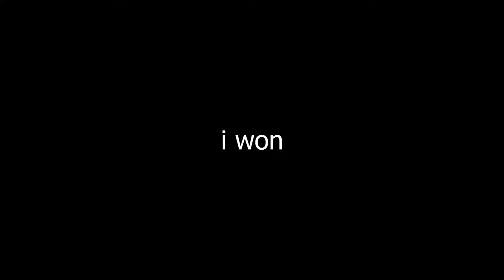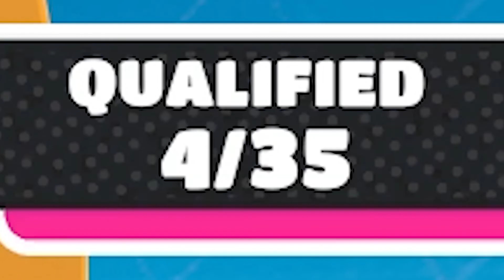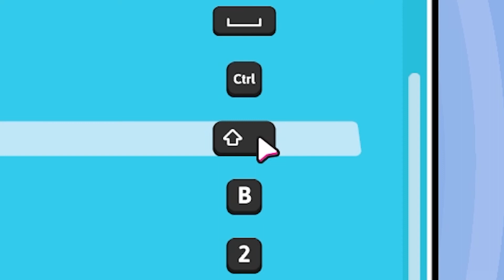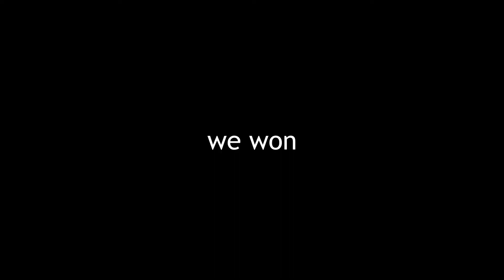The Fall Guys Experience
tumble fellas

Undertale OST: sans.